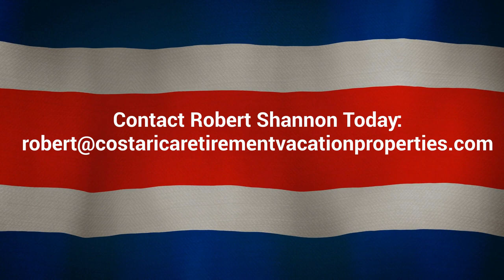Costa Rica Pura Vida Lifestyle: Costa Rica Retirement Vacation Properties / Robert Shannon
The Beauty of the Costa Rica Pura Vida Lifestyle. Today, we share with you a a video talking about Robert Shannon at Costa Rica Retirement Vacation Properties!

Here's a link to our over 3,250 Costa Rica Pura Vida Lifestyle Podcast Series:

Lot's of links to our Residency / Legal Status page and our over 400 short stories about Costa Rica and the Pura Vida Lifestyle! And if you want to learn more about how to become a resident of Costa Rica: